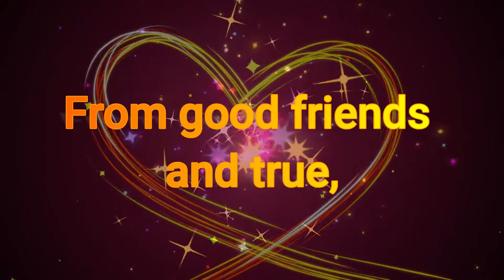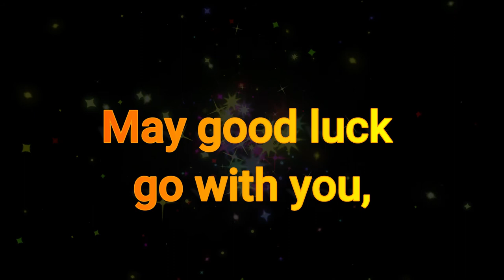Happy Birthda Mateja status whatsapp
Please visit the facebook page of my channel and help me grow by joining:
SVP visitez ma page facebook and rejoignez moi :)